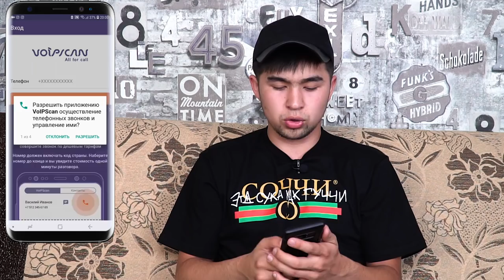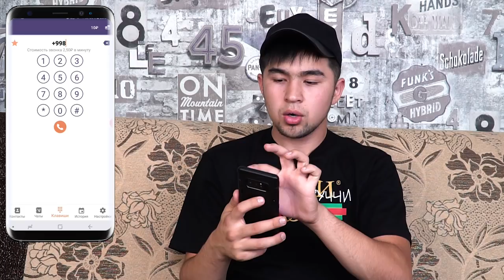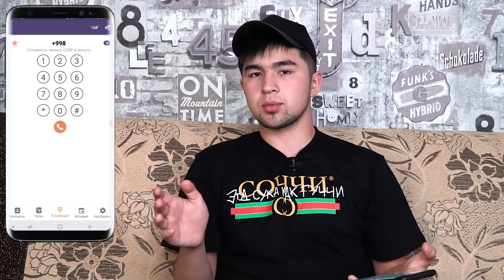МУСОФИРЛАР УЧУН ЯНГИЛИ 2018 / UZBOOMTV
КОЗОХСТОН - МОСКВАДАН АРЗОН ВА ИШОНЧЛИ
ИКРОМ